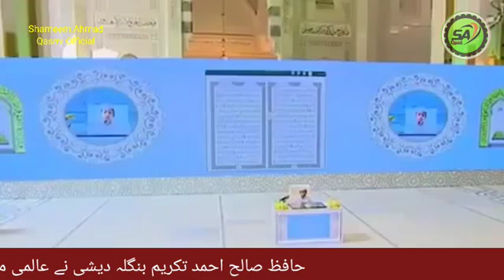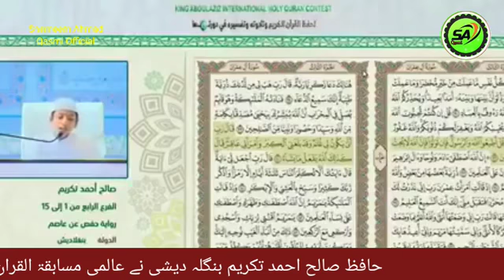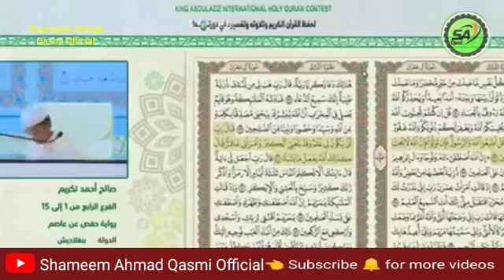HAFIZ TAKREEM NE AALMI MUSABQE ME TEESRI PUZISAN HAASIL KR KE BANGLADESH KA NAAM RUSAN KIYA 2022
BHUT ACHI TILAWAT HAI

ABOUT VIDEO:-

NEW TILAWAT 2022

VOICE 🎤 HAFIZ TAKREEM AHMED SALE

VIDEO KO

LAIK 👍

BELL.I.CON PREES 🔔👈 KAREN

HAMARE DEGR SUSAL PAGE BHI FOLLOW KREN PLEASE

FACEBOOK PAGE KA LINK